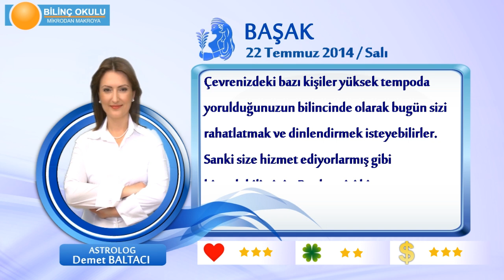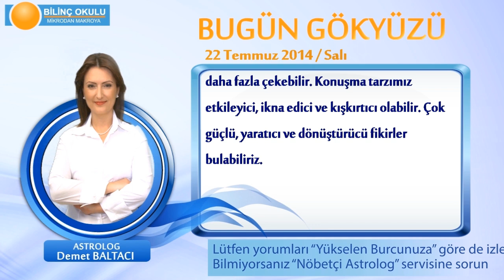BASAK Burcu, GÜNLÜK Astroloji Yorumu,22 TEMMUZ 2014, Astrolog DEMET BALTACI Bilinç Okulu